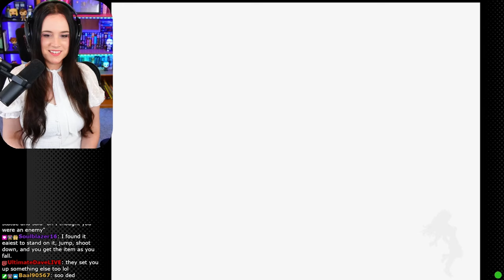My First Metroid! - Super Metroid - First Playthrough - Part 1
Let's play Super Metroid for the first time!

I am playing this on Nintendo Switch! I have never played a Metroid game before! This is a first playthrough!